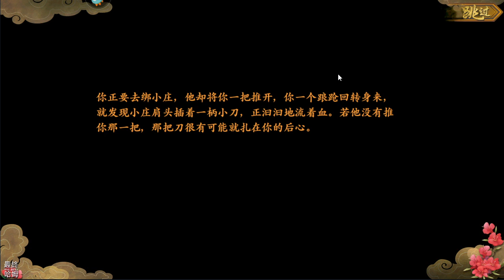【哈姆手游試玩】《聊齋搜靈錄》(測試服) 聊齋題材鬼怪策略手遊 | 品奇遇眾生情仇 闖神州拯救亂世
大世界自由探索，推主線波雲詭譎；
品奇遇衆生情仇，闖神州拯救亂世。
邂逅百位聊齋異靈，每一位皆有故事，每一位皆值得培養；
羈絆組陣策略搭配，8×8戰場7vs7對決，豐富套路演繹戰鬥樂趣。
國韻新風，志怪奇說，2021新國風志怪策略手遊《聊齋搜靈錄》，邀您共闖異世神州！

1.《聊齋搜靈錄》是一款聊齋題材鬼怪策略手遊，於 5 月 20 日上午 10 點開啟刪檔測試，測試結束時間：5 月 26 日 。

2.進入創角階段，目前只有一個靈師職業區分男女，不過從陰影的角色來看還有另外兩個職業。我們將扮演穿越者來到異世界，帶領鬼神精怪拯救神州大陸。

3.劇情與引導還算流暢，角色的立繪蠻有自己的特色，戰鬥採用 3D 場景與 3D 人物模組，視野可以旋轉與拉遠近，隨著夥伴持續加入，原來是自走棋的戰鬥玩法。

4.除了雙方自走棋的即時戰鬥，夥伴間的組合羈絆 BUFF，右側有神器的技能可以手動施放，隨著戰鬥能量會慢慢增加，施放技能則需要消耗一定能量。

5.總的來說，遊戲立繪還不錯，戰鬥系統採用了比較少見的自走棋玩法，劇情完整也有語音的配置，聊齋的題材比起三國題材新鮮一點。